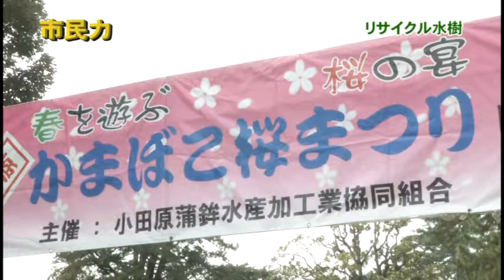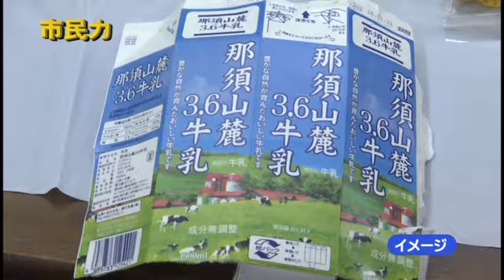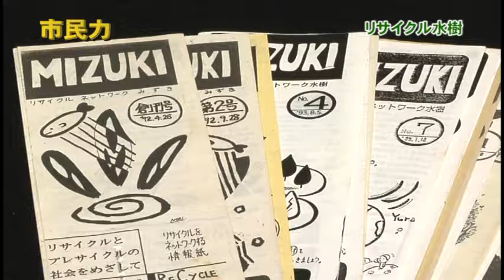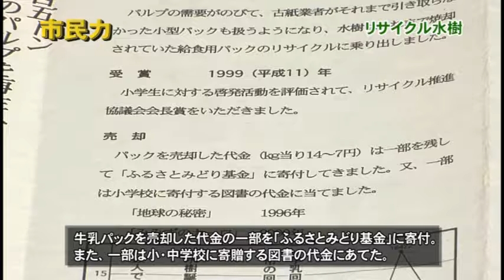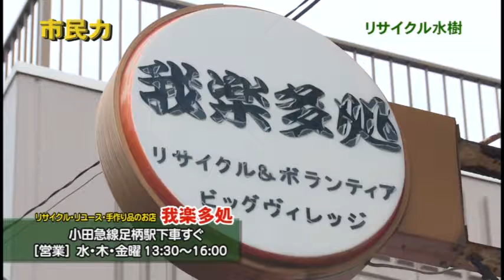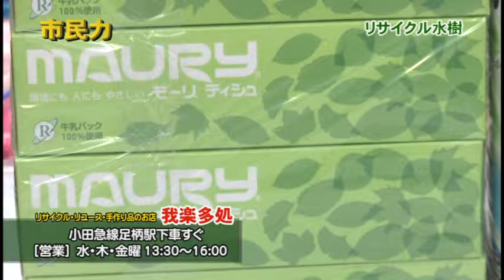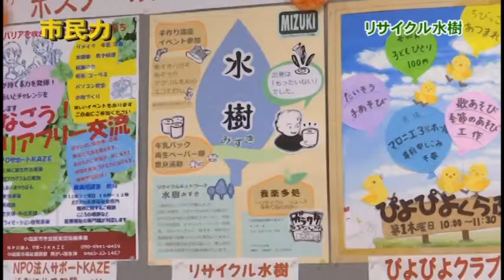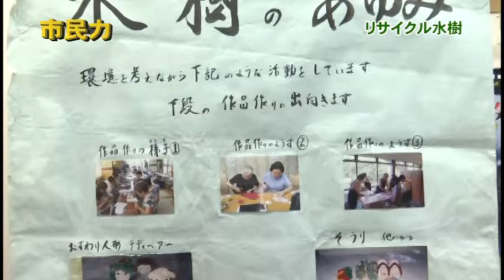市民力 Vol.106 「リサイクル水樹」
小田原の活発な市民活動を紹介する番組「市民力」。今回は「リサイクル水樹」 をご紹介します。